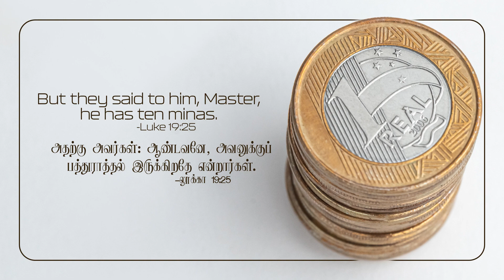2023 July 24th - DD - லூக்கா 19:25 - Luke 19:25